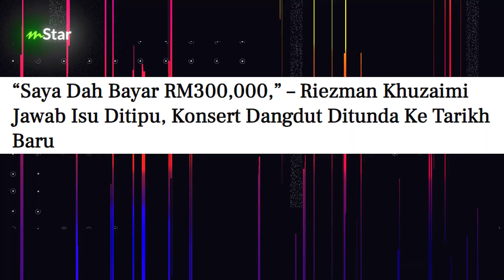Riezman masih boleh senyum kena tipu RM300,000... Tengah cari jalan teruskan konsert dangdut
Semoga dipermudahkan urusan abang untuk selesaikan kes ini ya, banyak tu  cecah ratusan ribu kena tipu.